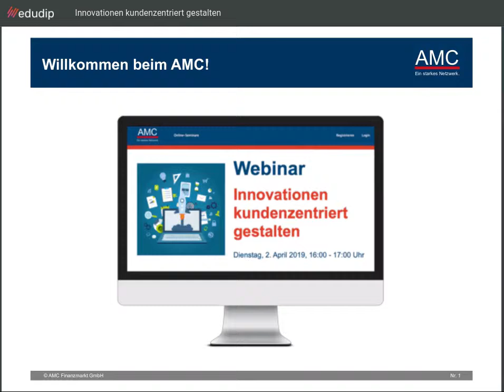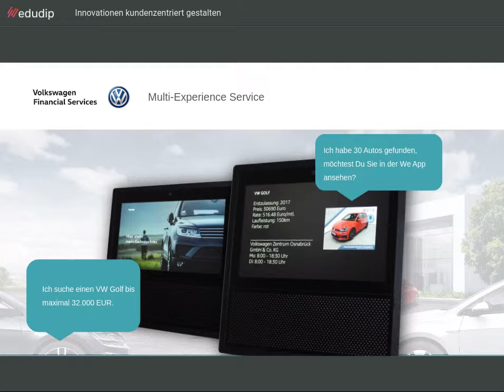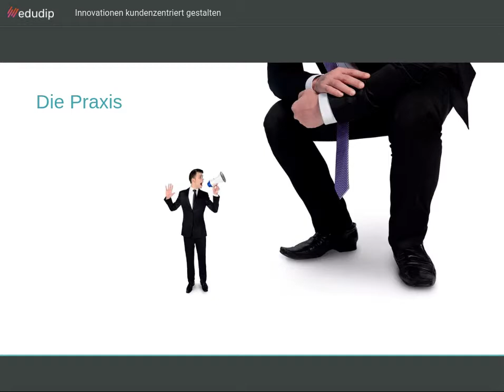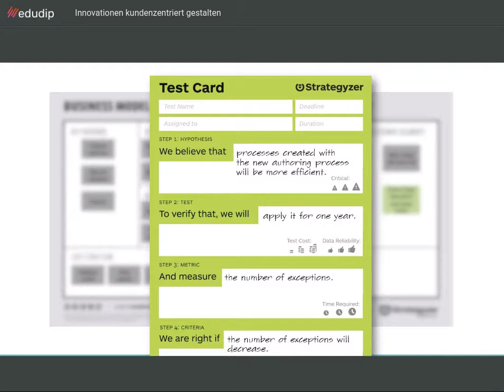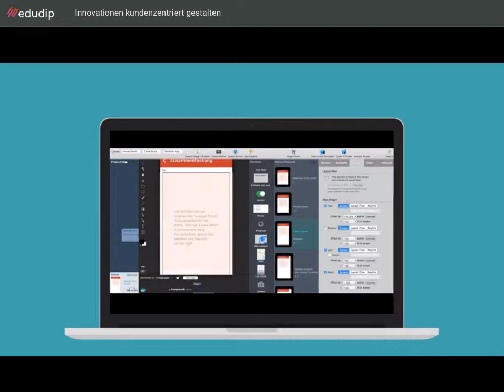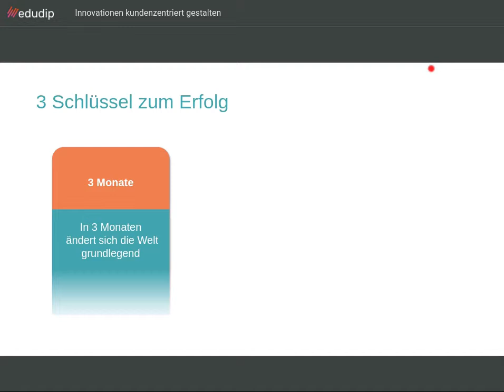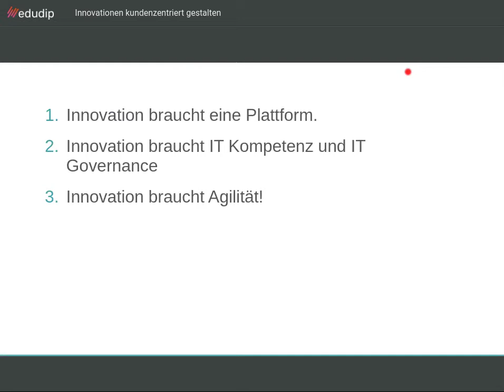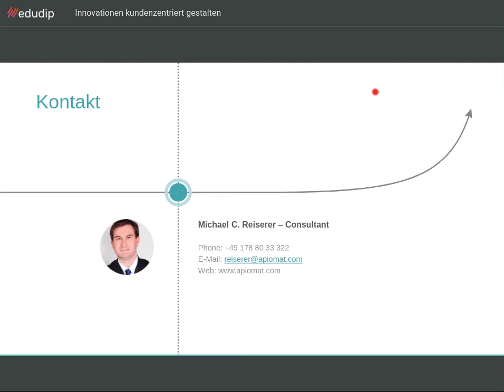AMC-Webinar: Innovationen kundenzentriert gestalten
Wie gelange ich zur Innovation? Wie gelingt es, die Perspektive von Kunden und Nutzern einzunehmen? Und welche
geeigneten Kreativitätstechniken und Tools gibt es zur Umsetzung? Michael C. Reiserer von ApiOmat gibt Einblicke in den agilen Innovationsprozess.